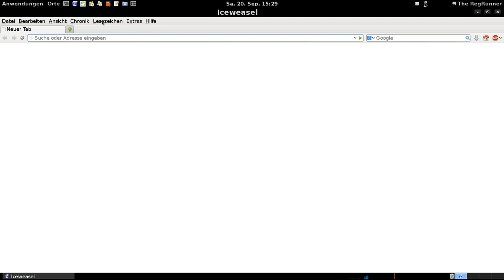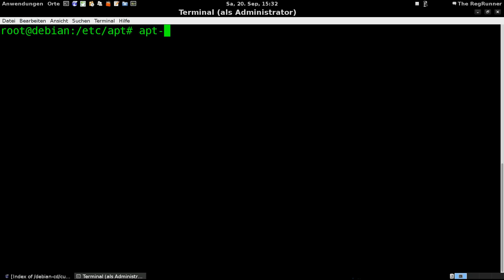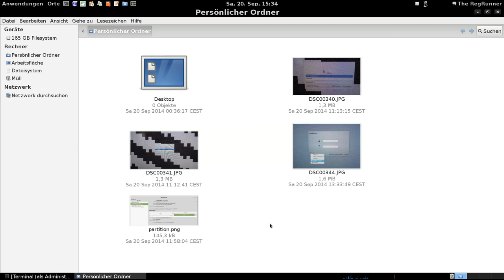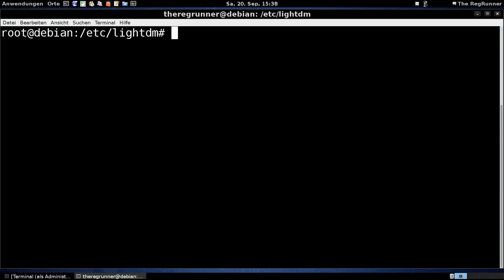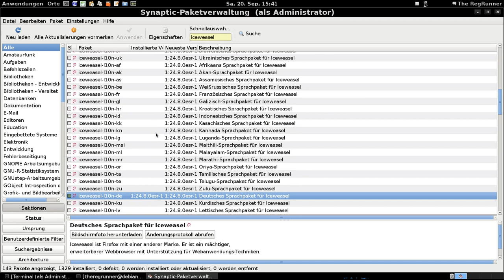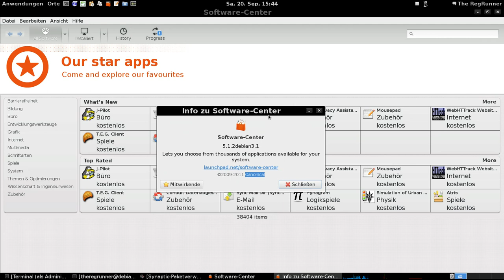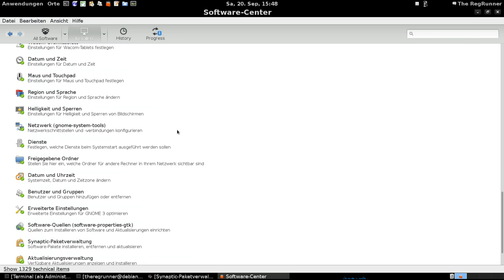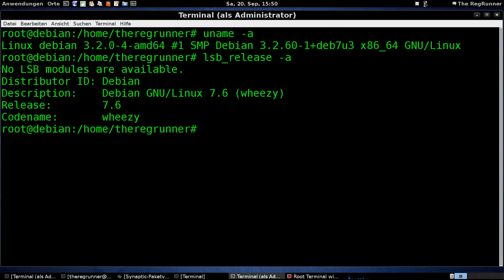Debian 7.6 Standard : Benutzeroberfläche installieren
Textbasiertes Debian mit einer graphischen Benutzeroberfläche versehen.